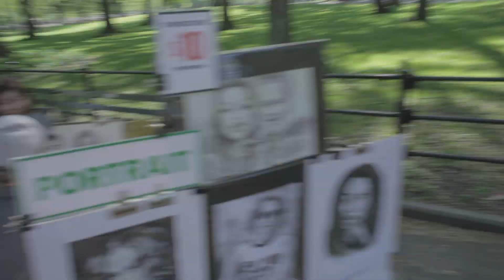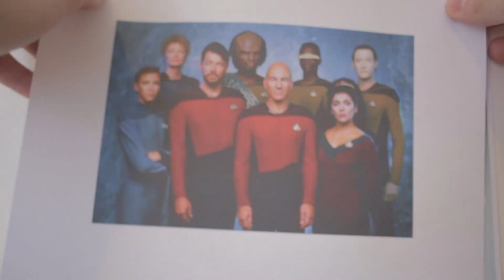ROCCO OF THE SNOW :: Forealist movement - SuperZero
"SUPERZERO" by Rocco of the Snow.
Produced by Rocco DellaNeve/Forealists feat. Zone
Mixed by Rocco DellaNeve
Drum Programming-Beat Masta Wes
A Forealist Movement Moving Image.
Shot & Edited by Stephen Adam Mansell of OverThought.

LYRICS:

What has happened to me?
Could’ve sworn I was made for prophesy.
Now I fear the vision’s all gone.
Can’t even tell the weather...the weather.

Got the faintest view of what might happen.
What you thought it was all a certainty?
It just might be, but I’m just guessin'.
Anyway, as I was saying, Heaven...
No, it ain’t what you think.
We  on the brink-
The pale blue dot, though we ain’t on it.

So am I supposed to be your hero
or superzero?
God, let me know.
We can build a better today for tomorrow,
but it all depends on whether you gon’ let the reigns go

Dynamic, feat amazing.
My powers-trailblazing.
Star-trek, phaser phasing.
Heard it through the grapevine, California Raisin.
Standing up, on the game, shaven.
worst nightmare Wes is cravin-to make hits.
Barrier breaking. Sounds like, sounds tight.
Sound asleep miss the flight.
Miss the point, don’t know the plight.
It ain’t right, it’s just what’s left.
Hand of Buddha, touch of death.
Lotus flower popping, yes.
Pop my collar, so so fresh.
No JD, so so def.
Who’s the best?
FOREALISTS!